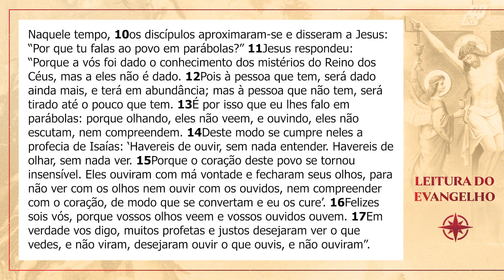PALAVRA ENCARNADA - 21/07/2022 - Meditação do Evangelho do Dia (Mt 13, 10-17)